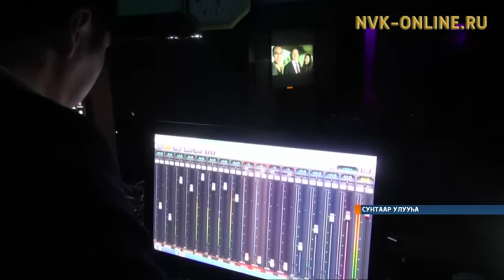Сунтаарга улуустааҕы киинэ фестивала ыытылынна